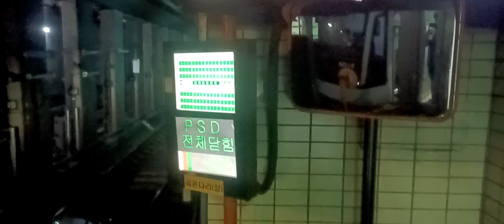서울교통공사 5호선 4차분 방화행 504편성 굽은다리역 발차